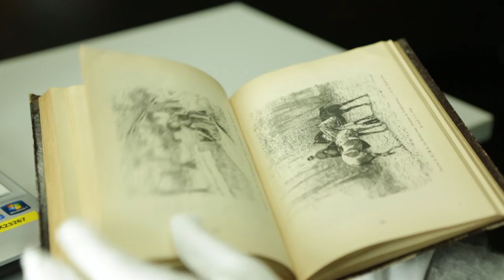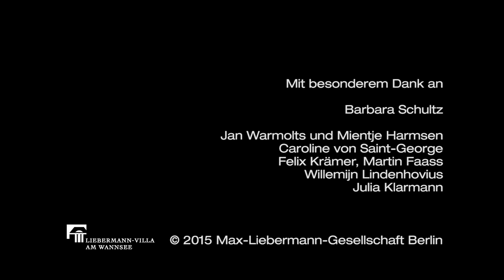Liebermann und Van Gogh - Film zur Sonderausstellung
Seit 1872 fuhr Max Liebermann fast jeden Sommer in seine „Malheimat“ Holland, wo er unter anderem in der Provinz Drenthe Motive für sein künstlerisches Werk fand:  Szenen des alltäglichen Lebens, wie Handwerker, Bauern und Waisenmädchen. Der junge Vincent van Gogh stand zu diesem Zeitpunkt noch ganz am Anfang seiner künstlerischen Entwicklung und war mit Studien beschäftigt, die ihn ebenfalls nach Drenthe führten. Von seinem Bruder, Theo  hatte er bereits einiges über Liebermann und seine holländischen Bilder gehört und schrieb ihm als der deutsche Kollege wieder einmal in der Gegend war: „Wie man hört, soll Liebermann irgendwo hier in der Nähe sein. Ich möchte ihm gern mal begegnen.“ Trotzdem haben sich die beiden Künstler damals nicht getroffen.

Die Ausstellung „Liebermann und Van Gogh“ holt die verpasste Begegnung der beiden Künstler nach und zeigt, wie überraschend ähnlich sich die beiden Künstler in ihren holländischen Werken aus den Jahren 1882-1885 sind.

2015, Dauer: 15 Minuten
Film und Regie: Almut Faass